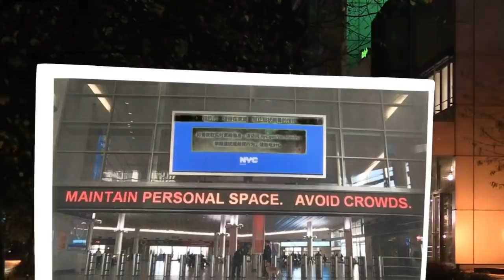TT Trump sững sờ: Chục xe đông lạnh trực sẵn “hốt người”